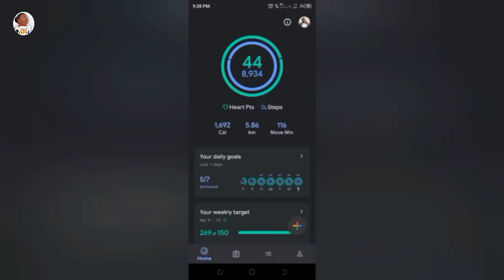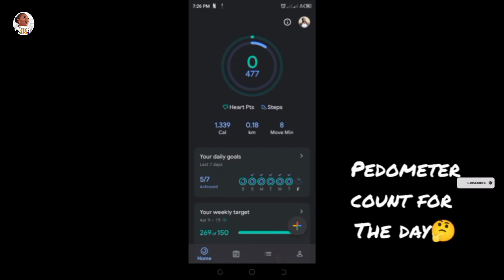🏋️Weight Loss Vlog: Walking + Low Moments in PMS + Period + Meal Plan 30daysweightlosschallenge💪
I'm still preparing for my period, and PMS is draining me out, but we move. I had to slow down and take a break in between for my menses. Also included is a beautiful tour of the University of Cape Coast (UCC), Ghana, through some popular halls on campus. It's easy, but we move. Also included is my meal plan for the whole day.

Support us today by watching our content, liking, commenting, and sharing with friends and loved one.